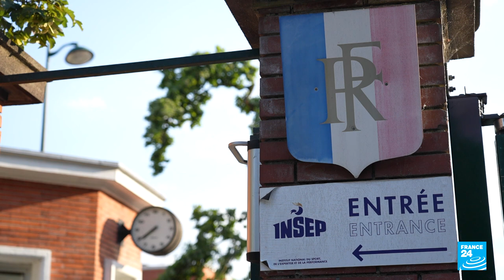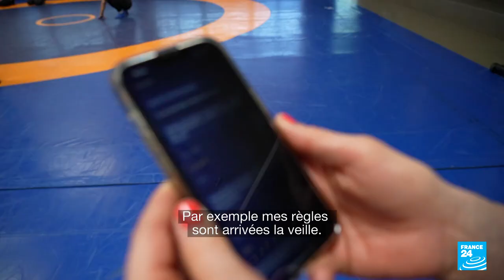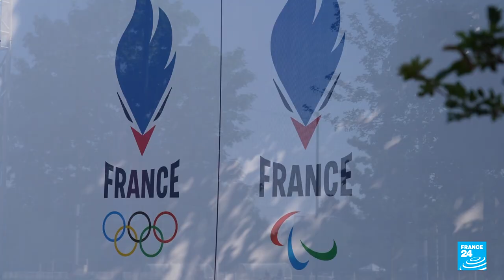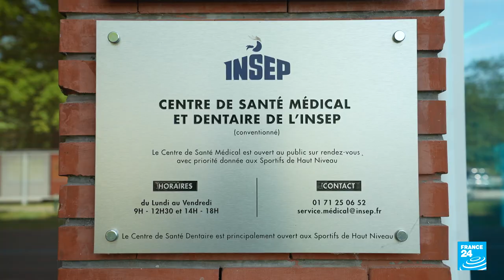Sport de haut niveau : comment le cycle menstruel joue sur les performances • FRANCE 24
Pendant longtemps, le cycle menstruel n'a pas été pris en compte dans les entraînements sportifs. Pourtant, les effets sur les performances, le sommeil ou le poids sont nombreux. Par ailleurs, certaines femmes font le choix de porter des enfants, d'accoucher et d'allaiter pendant leur carrière sportive. Comment concilier ces contraintes avec celles du sport de haut niveau ? La vice-championne olympique de judo Frédérique Jossinet, ex-directrice du foot féminin à la FFF, nous partage son expérience.